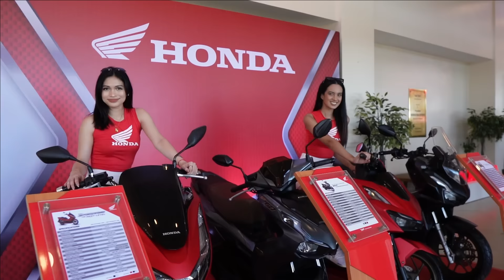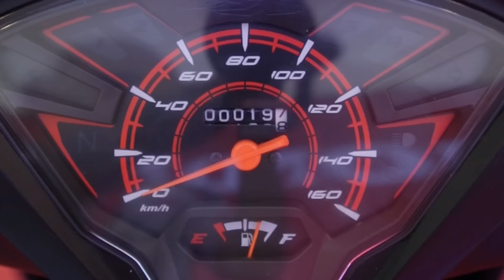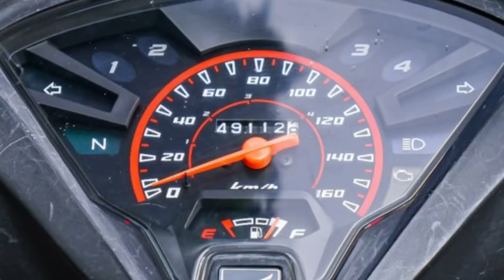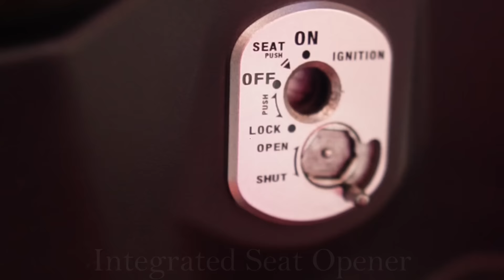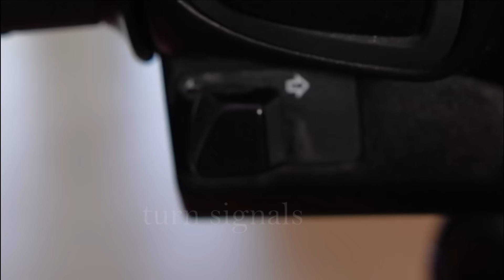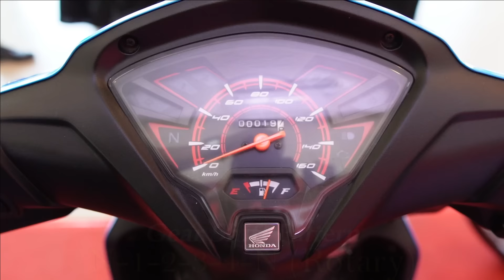Honda Wave RSX Review | Sinong Hindi Nakakakilala sa Motor na to?